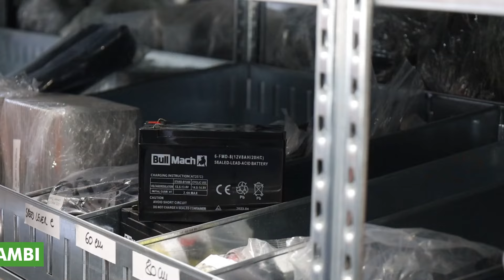Presentazione e montaggio Agrotechnic X.32 Mark II: l'abbacchiatore elettrico definitivo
Ecco un video di presentazione e montaggio dell' *Agrotechnic X.32 Mark II - Abbacchiatore elettrico - Movimento roto vibratorio - Asta Carbonio 200 cm* realizzato direttamente da noi di AgriEuro per mostrarti tutte le principali caratteristiche.

0:00-0:05 Intro
0:06-0:24 Unboxing
0:24-0:46 Ordine Ricambi
0:46-2:03 La macchina
2:03-2:33 Guida al montaggio
2:33-2:37 360° del prodotto
2:37-2:45 Info sul sito
2:45-2:54 Outro

L'Agrotechnic X.32 Mark II - Abbacchiatore elettrico - Movimento roto vibratorio - Asta Carbonio 200 cm è uno strumento di alta qualità, ideale per la raccolta delle olive. Questo abbacchiatore è progettato per garantire un'efficienza elevata e una facilità d'uso, grazie al suo movimento roto vibratorio, che assicura una raccolta delicata ma efficace.

La sua asta in carbonio da 200 cm offre una grande resistenza e leggerezza, permettendo un utilizzo prolungato senza affaticamento. Il design ergonomico dell'Agrotechnic X.32 Mark II consente una presa confortevole e un controllo ottimale durante l'uso.

Questo abbacchiatore è dotato di un motore elettrico potente, che assicura un funzionamento silenzioso e a basso consumo energetico. Il movimento roto vibratorio è particolarmente indicato per ridurre al minimo i danni agli alberi e alle olive stesse, garantendo al contempo una raccolta efficiente.

Nel video, ti mostreremo passo passo come montare l'Agrotechnic X.32 Mark II e metterlo in funzione, così da poter sfruttare al massimo tutte le sue potenzialità. Vedrai anche una panoramica completa della macchina, inclusi tutti i dettagli tecnici e le caratteristiche che rendono questo abbacchiatore una scelta eccellente per i professionisti della raccolta delle olive.